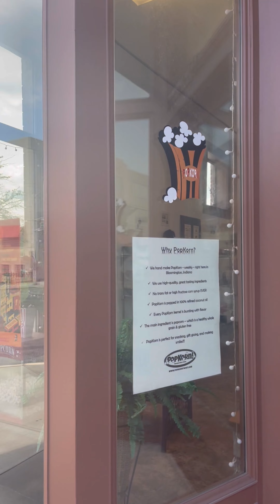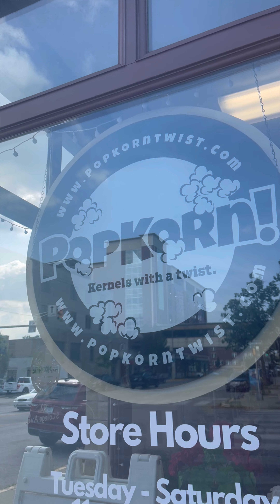Amazing Gourmet Popcorn in Indiana at PopKorn Kernels With A Twist!!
Experience this amazing specialty popcorn at PopKorn Kernels With A Twist in Bloomington, Indiana. This store is locally owned, and the staff is amazing! I had a fantastic time; it was so amazing that I had to share!

Facebook: PopKorn - Kernels with a Twist